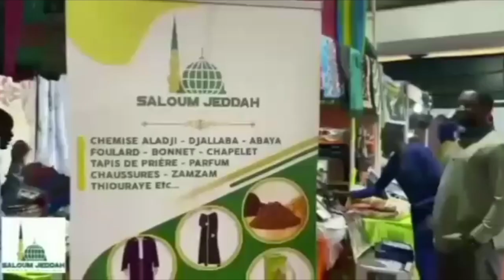Xamelé Muzdalifah - Par Imam Mouhamed Sakho